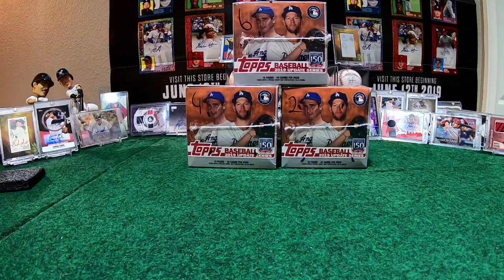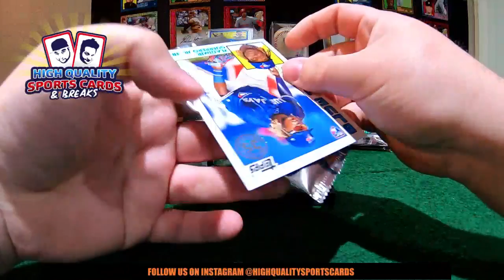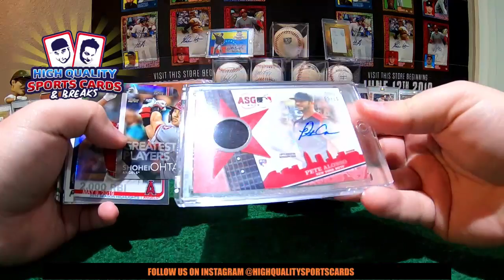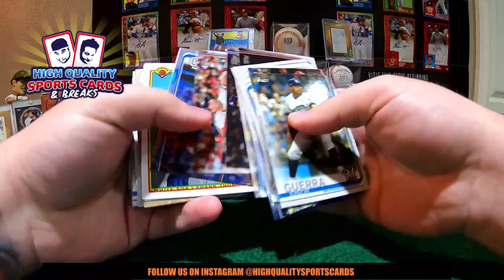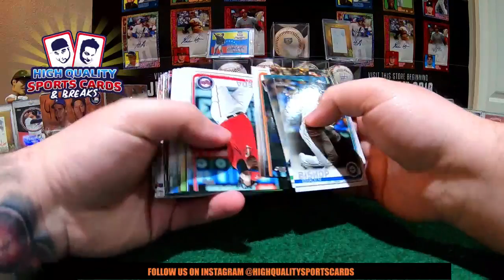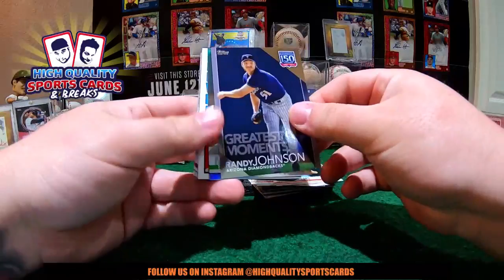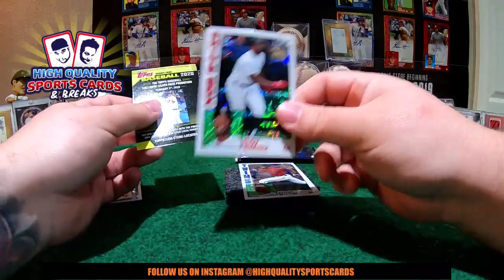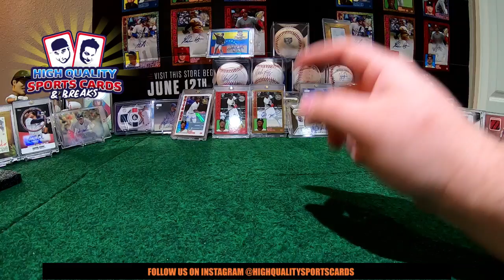Break #26 2019 TOPPS UPDATE BB 1/2CASE 3 JUMBO BOX + 6 S.P. BREAK SATURDAY 10/26/19